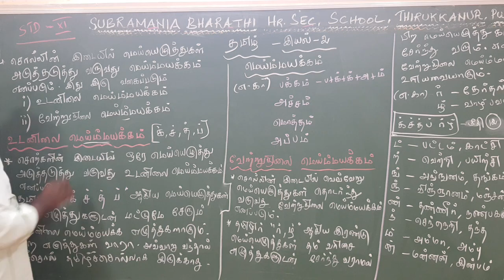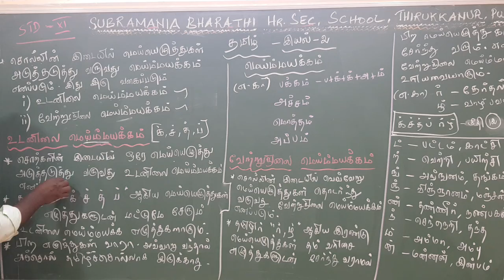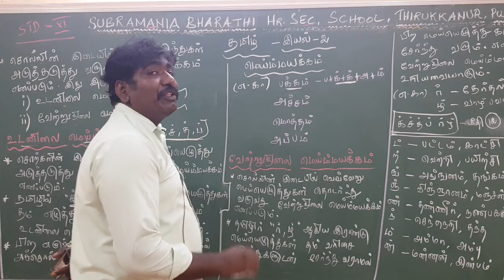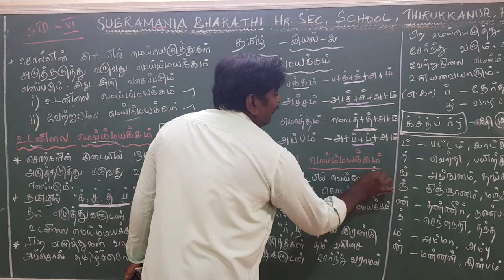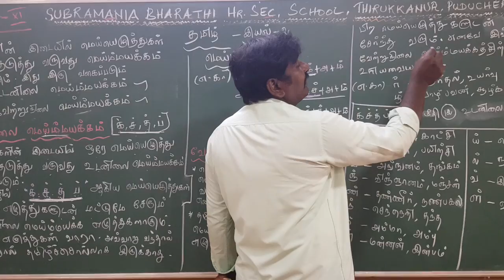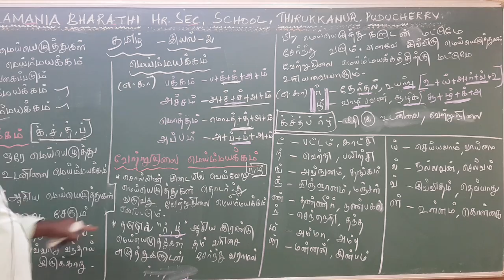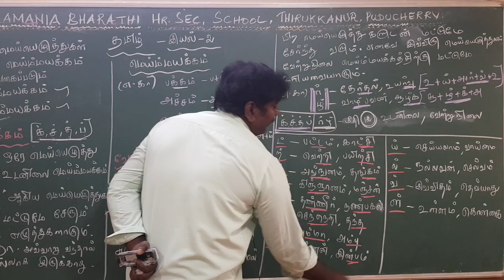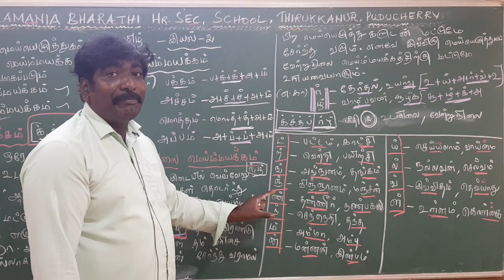XII STD - தமிழ் - மெய்ம்மயக்கம் - உடல்நிலை மற்றும் வேற்றுநிலை மெய்ம்மயக்கம்